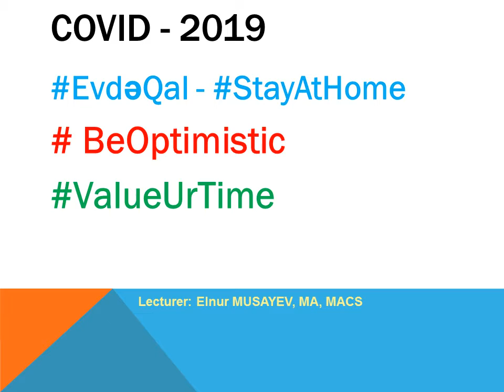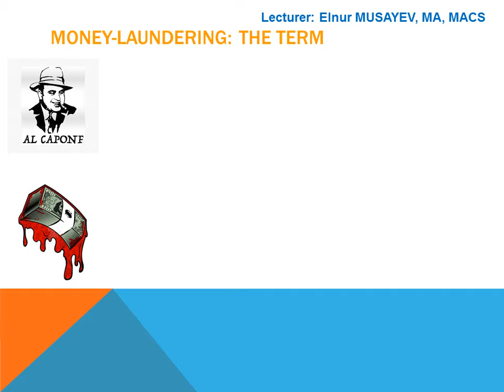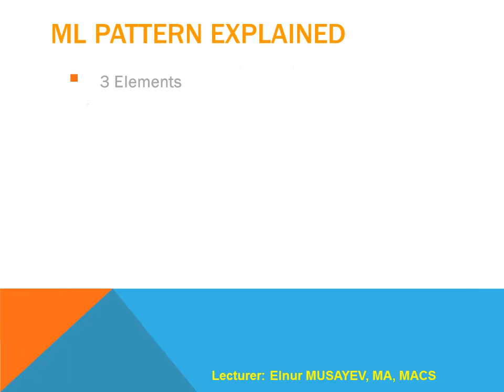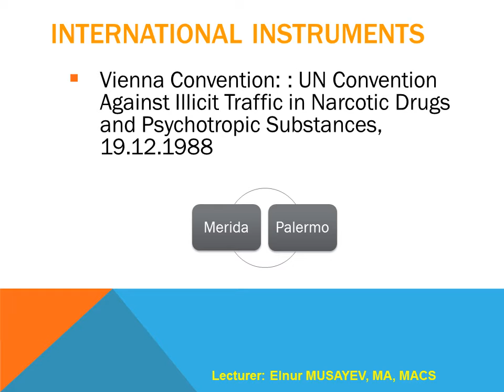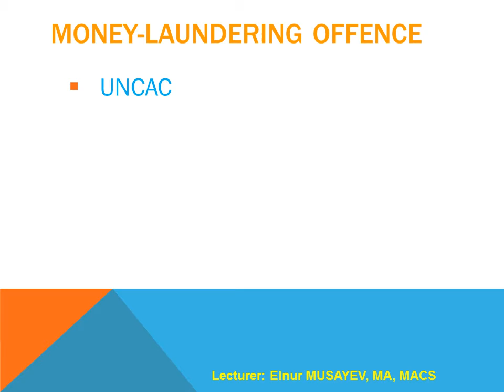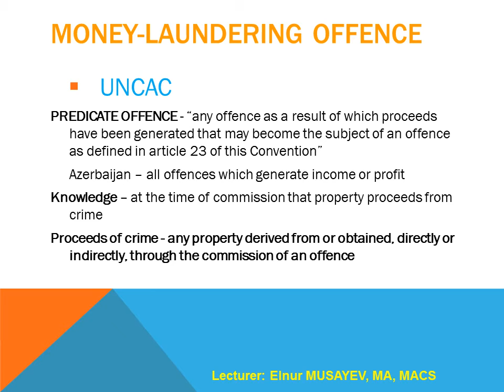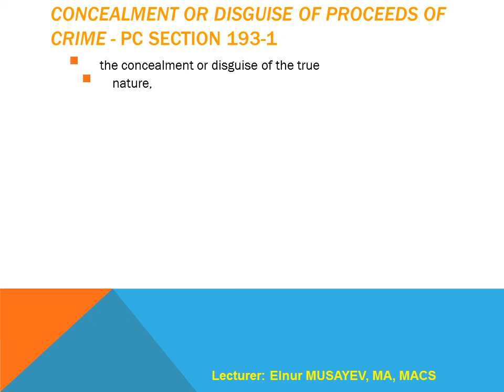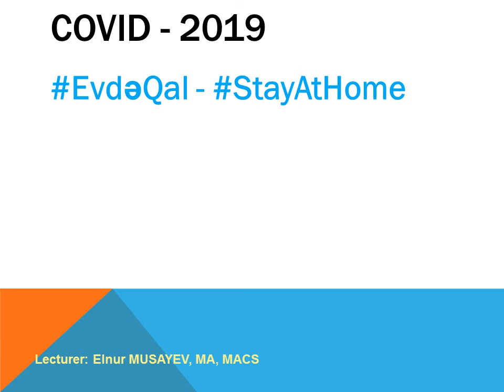2020 Spring AC Lecture X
Title: Criminalisation of Money-Laundering
Module: Fight Against Corruption
Postgraduate Course: Master in Transnational Criminal Law

Department: Criminal Law and Criminology Department
Faculty: Law
University: Baku State University

Lecturer: Elnur MUSAYEV, MA, MACS